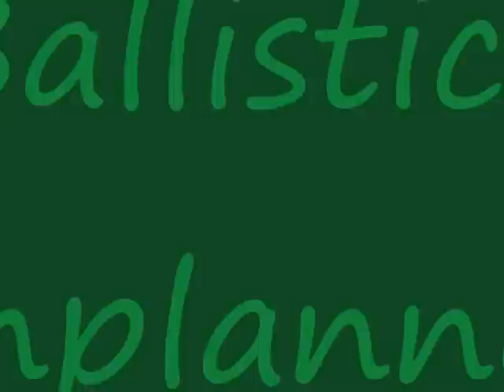Stick Arena Ballistick Unplanned (17/26) (3 On 3)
Again, someone viped me for a 3 on 3, so i joined lol. I used the soundtrack from VVVVVV again because I ran out of music on the other game. Let me know if its okay with you.

Teams:
-Dexterous
-Atm75
-.,.mata.nu1.,.
VS
-Skullkilla
-Poool157
-Luispwnnoobz

Rules:
No free kills